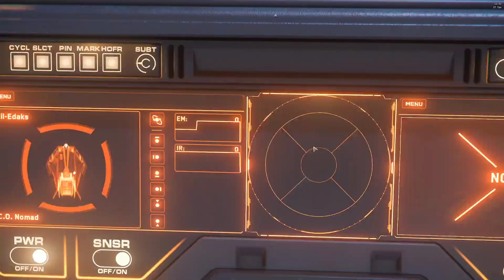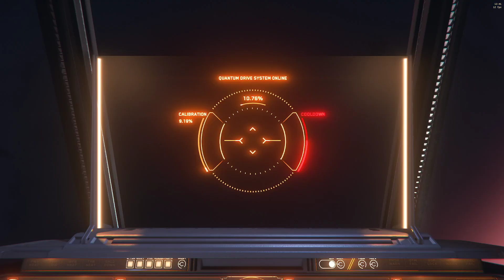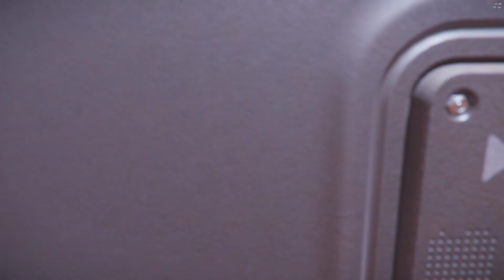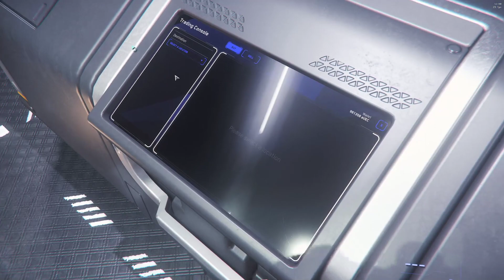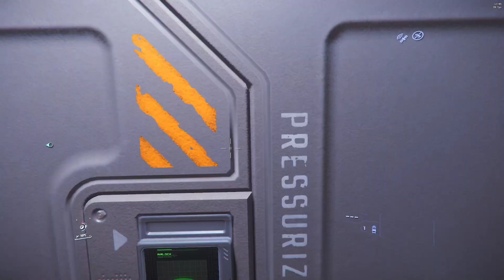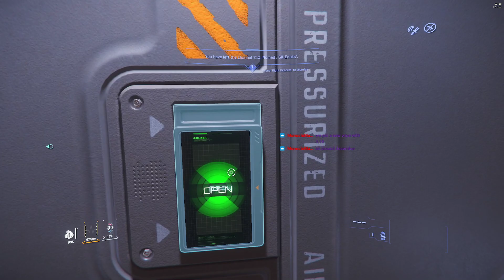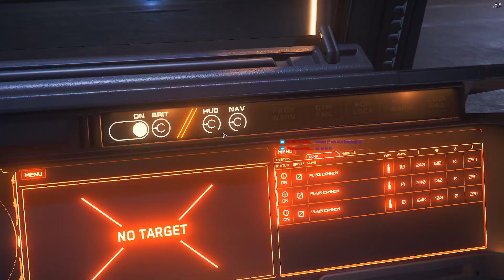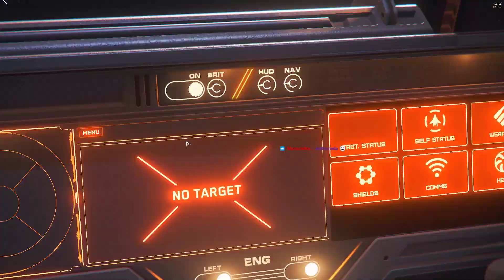Payday from my first mining trip baby! Let's get rich!